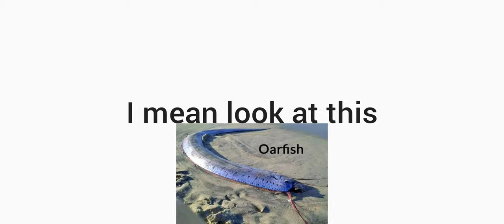What if you saw an oarfish?